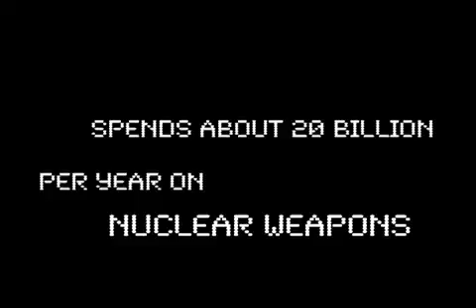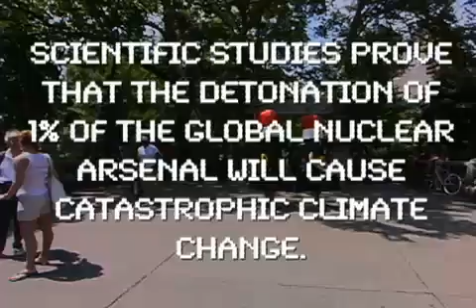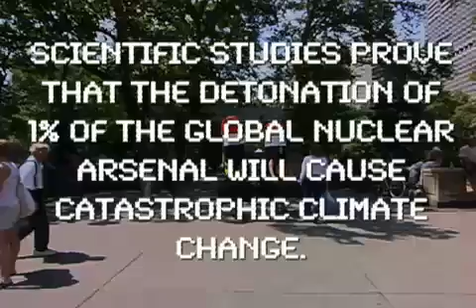Nukes Gone Wild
in 2008, this short explains the dangers of nuclear weapons from Philadelphia-area youth activists from the Project for Nuclear Awareness.

For more information on nuclear disarmament visit the Project for Nuclear Awareness